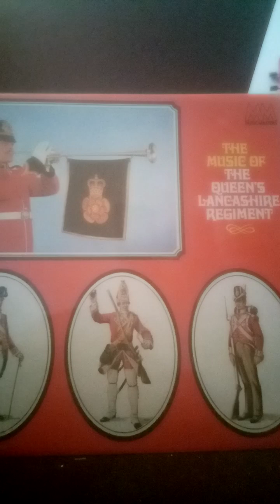Rawtenstall Annual Fair. Lancashire folk song. Queen's Lancashire Regiment.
From a Music Masters LP produced late 1970s. Traditional Lancashire folk song performed by serving soldiers if the 1st Battalion, The Queen's Lancashire Regiment.